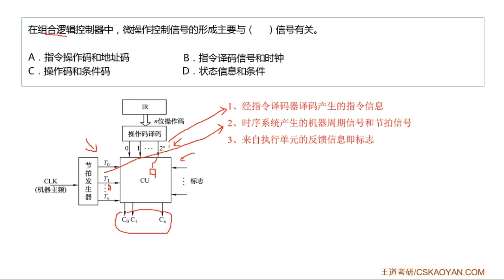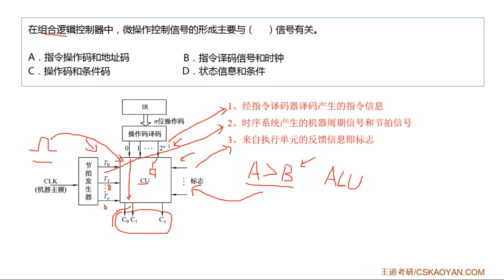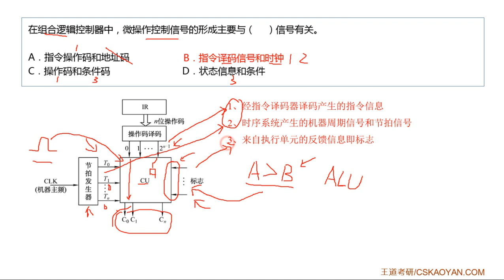5 4 选择题03